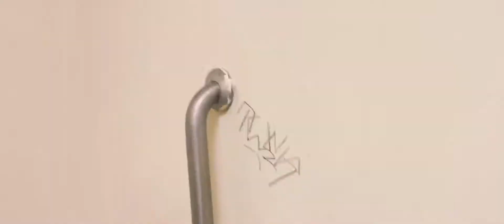We picked out each others clothes at a thrift shop!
We went on a date night and dressed ourselves with only items from Goodwill!!